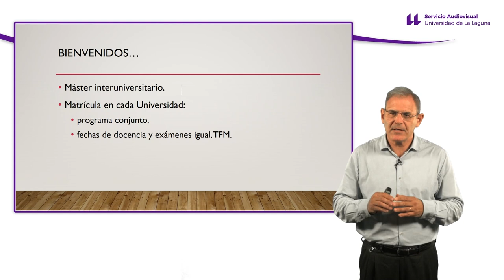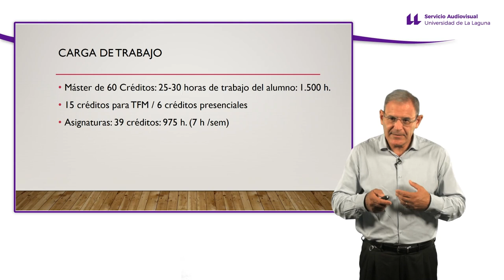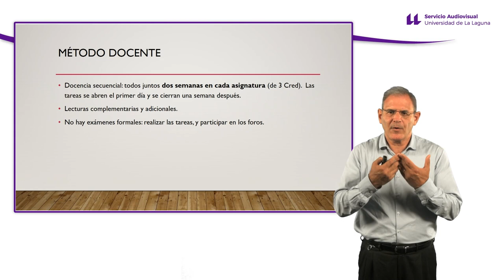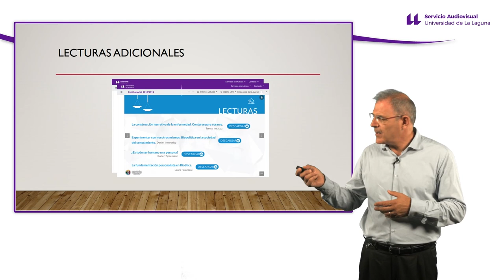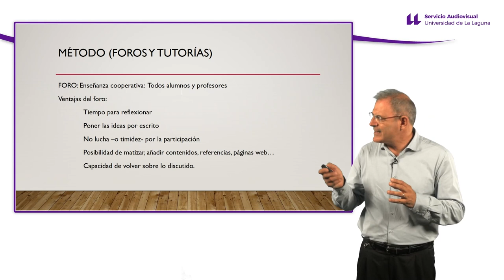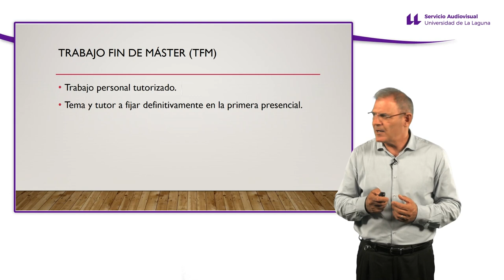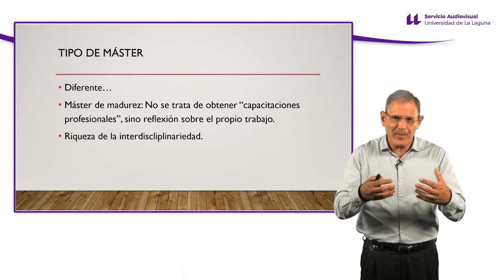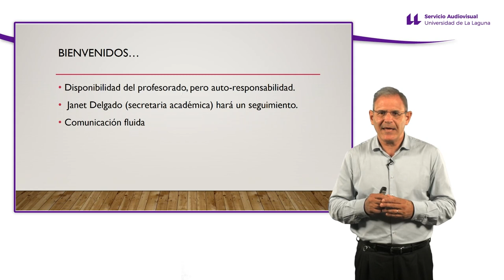Presentación máster bioética 2018-2019